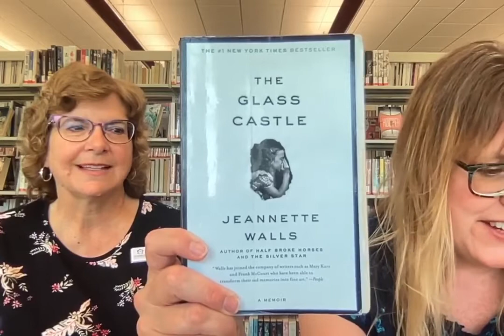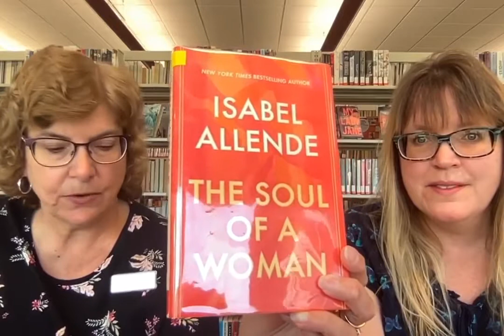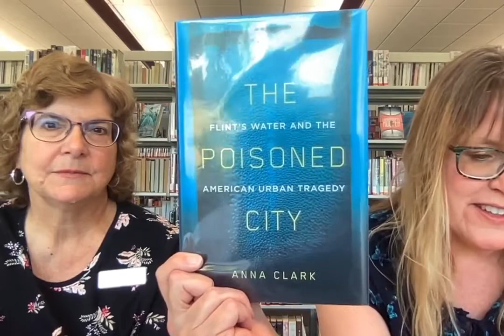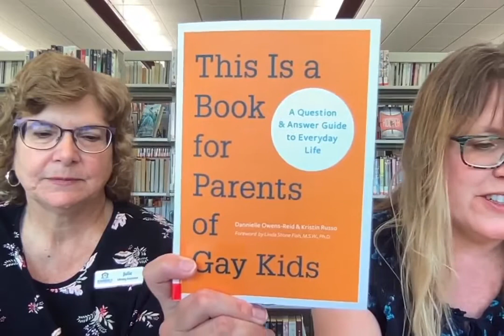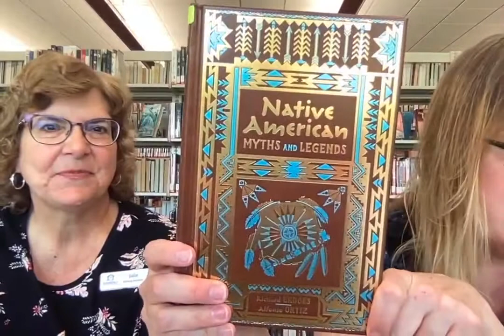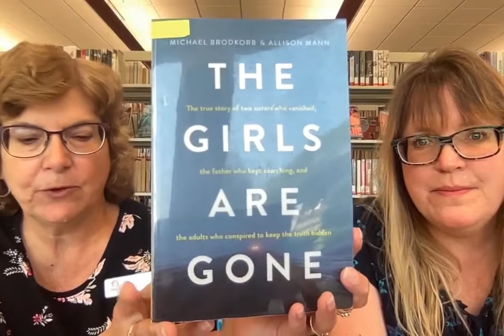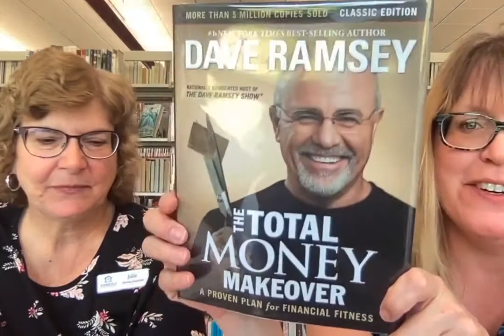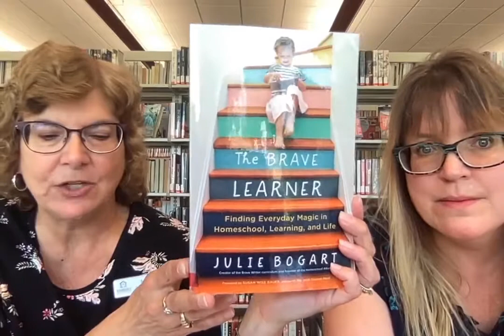Friday Reads: Dewey Decimal 300-399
Librarians Julie and Jill discuss nonfiction books found in the 300-399 section at the Kimberly Library.